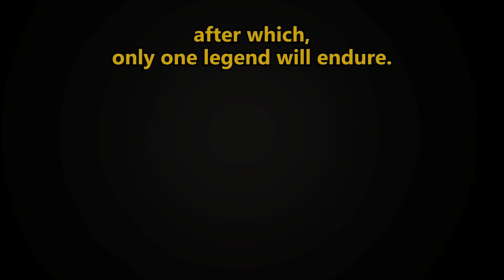Fallout New Vegas - The Hunt for Marko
(302) We've finally got a lead on that nefarious Marko!

Mods used:
New Vegas Bounties 3
Death's Last Whisper
YaYeet
Fellout
Weapons of the New Millennia
Courier Vests
Helpless Falling
Quick Hacking
The Groovatron NV
PipBoy 2500
No NPC Compass Ticks
Killable Kids
lStewieAl's Tweaks